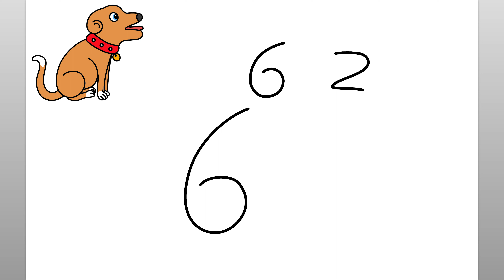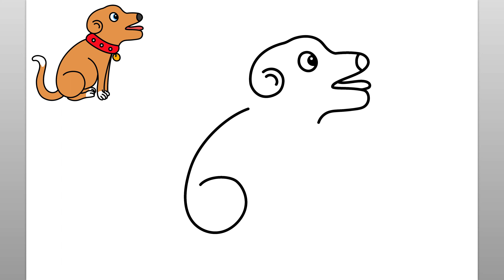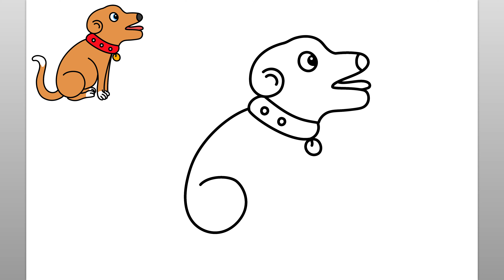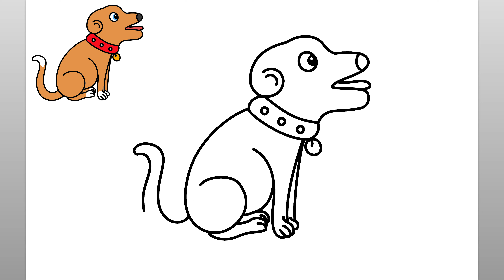Cómo Dibujar Un Perro Del Número 662 | Tutorial De Dibujo Fácil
¡Aprendamos a dibujar un perro del número 662! Con este sencillo tutorial de dibujo paso a paso, simplemente comience con los números 662 y siga los pasos para dibujar un perro.

Antes de comenzar el dibujo paso a paso del perro del número 662, me aseguro de tener todos mis suministros de dibujo disponibles. Para este tutorial de dibujo de seguimiento, recomiendo un lápiz o marcador para dibujar las líneas simples del tutorial de dibujo de perros. Verá que las sencillas instrucciones paso a paso en este video son intuitivas, divertidas y fáciles de seguir. Siéntase libre de pausar el video en cualquier momento si necesita más tiempo para dibujar el tutorial de dibujo del perro del número 662. Gracias por detenerse y ver este video. Este canal es ideal para ayudar a enseñar a los niños a dibujar y es un excelente canal de aprendizaje para cualquier persona que recién comienza a aprender a dibujar. ¡Qué tengas un lindo día!

➤ VEN A SALUDAR!